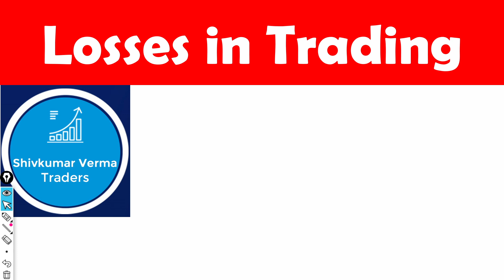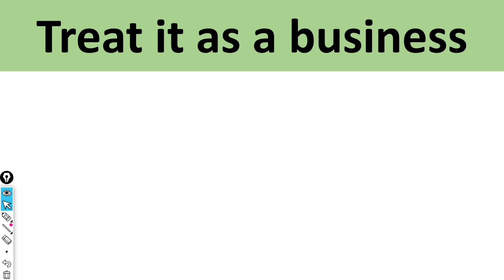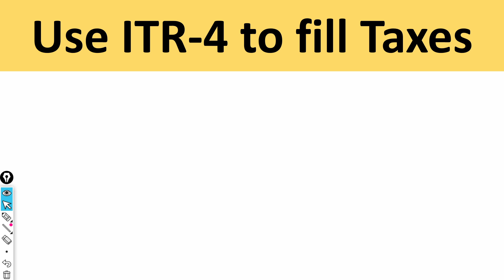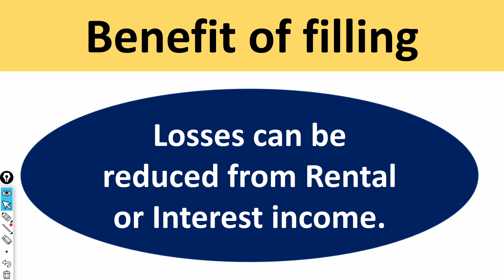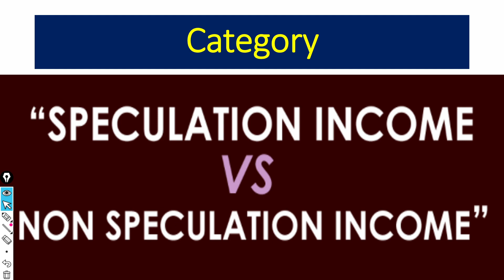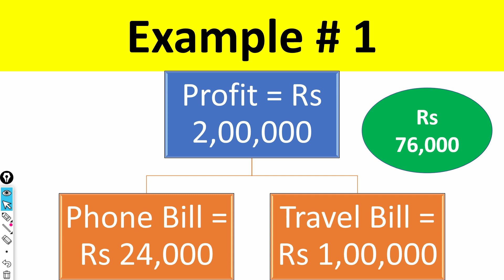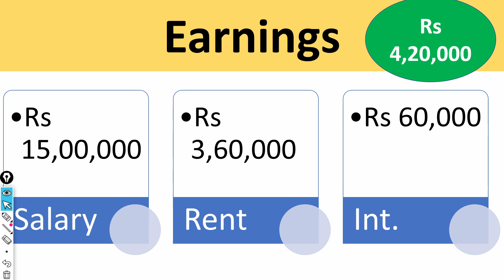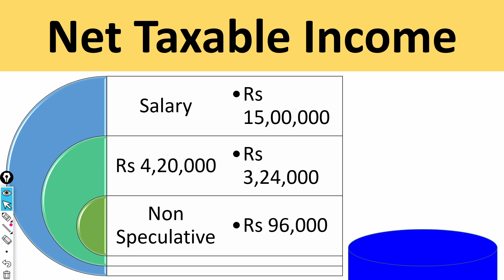Future & Option Trading Tax calculation with example for Retail investors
0:02 Introduction about the company
0:36 - Fundamentals of the stock
01:08 - Technical Analysis of the stock
02:03 - Our Recommendation
02:44 Conclusion

In this video we will learn about what is the new target? We will also try to answer the following questions. Future Retail Share price Target 2022! Future Retail Latest News! Reliance & Future Retail Amazon. CCI will cancel Amazon & Future Group Deal. Future Retail Share & Reliance Deal Latest News!
Taxation of Income And Loss Arising From Trading of Futures And Options. Both incomes or losses that arise from trading of futures and options has to be treated as a business income or loss and requires filing of returns using the ITR-4 tax form. Taxable income after deductions is also taxed.

Taxation of Income & Loss from Trading of Futures & Options › Income Tax
Feedback
What is the income tax on futures and options trading?
Do I have to pay taxes on options trading?
How much tax do you pay on options trading?
Is tax audit compulsory for F&O losses?
Feedback

Everything an F&O trader should know about return filing › fo-trader-return-filing
Determining turnover for applicability of tax audit for F & O Trading — Usually, trading in futures & options must be reported as a business ...
‎Mixed bag of stock trading... · ‎Keeping accounting records

Ready for futures and options? This is how you will be taxed › money › personal-finance
5 Jan 2022 — Delhi-based Lakshaya Bakshi has a special request for the finance minister ahead of the upcoming Union Budget–remove tax audit for traders ...

Futures and Options Taxation - TaxGuru › income-tax › futures-options-taxation
20 Apr 2021 — As such transactions in the F&O Market would be treated as Non-Speculative Transactions as per Section 43(5), they would be taxed just like any ...

Taxation of Future & Options- F&O Trading - TaxWink › blog › taxation-of-future-o...
12 Sept 2021 — Under Income Tax Act, any business income is shown either as 'Speculative' or 'Non-Speculative' income. In the case of F&O trading, profits or ...
Profit from F&O Trading: 100 * (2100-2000): 10...
Total Turnover: 70,000

Income Tax Return Filing For Futures And Options (F&O)Traders › Blog › Tax
19 Jan 2022 — Trading in futures and options on stocks, currencies, and commodities are subject to tax but due to the lack of awareness and knowledge, ...

7. How to earn daily Rs. 2000 risk free by Option selling (PUT & CALL option writing)

Yours
At YouTube Channel Share Latest News Trader
ShivKumar VermaTraders